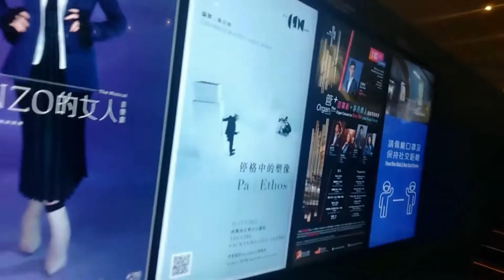TSIM SHA TSUI HONGKONG@leizelmartin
tsim sha tsui hongkong#pasyal mode#@leizelmartin